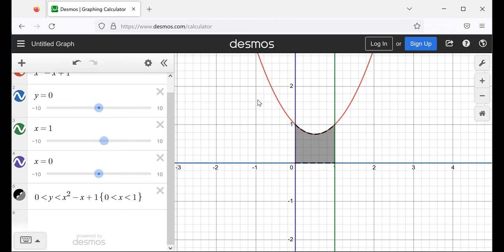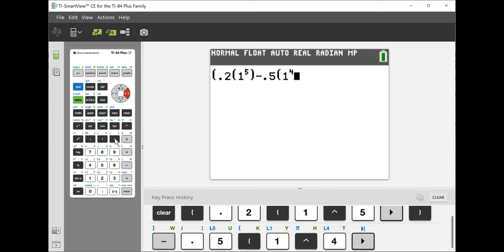2023 C2 Week 2 Day 1 volume 1